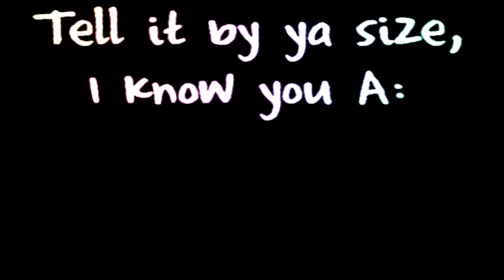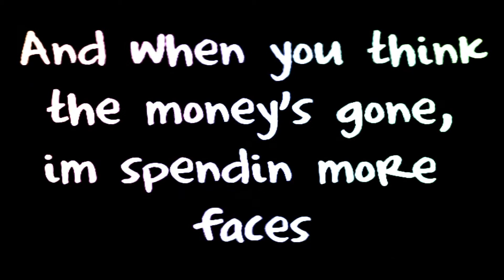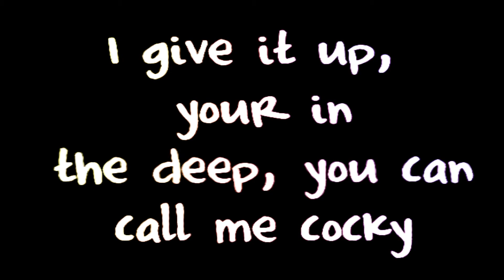Chris Brown ft. Wiz Khalifa- Bomb (Lyrics On Screen)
READ!
Chris Brown featuring Wiz Khalifa Bomb Lyrics ON SCREEN!
If you have eye problems or get nauseous easily: PLEASE don't watch(;
 I wanted to do this type of mind tricking video because, I feel like sometimes videos get boring when the words are just there so I wanted to mix it up for you guys. I wasn't trying to make anybody puke lmfao!
Also, NOBODY say that PeaceLyricsHappiness stole my video because WE ARE THE SAME PEOPLE! The only difference is that I share PeaceLyricsHappiness with my best friend Kerry.
DestineexoxoAngel and PeaceLyricsHappiness Productions.
Watch in HD please(:
Destinee made this video
Thank youu